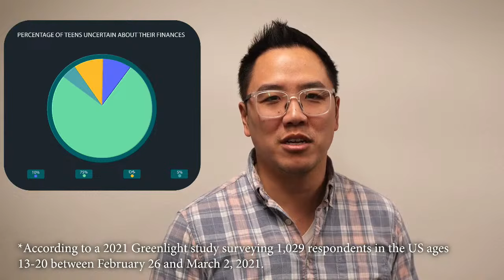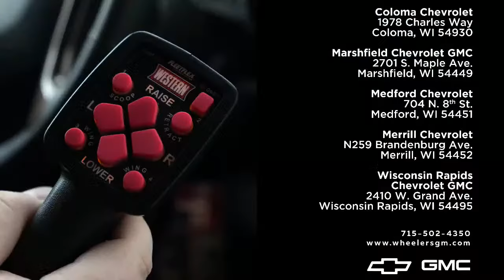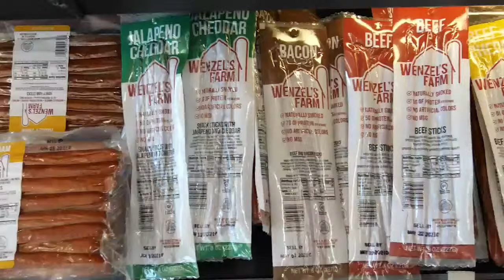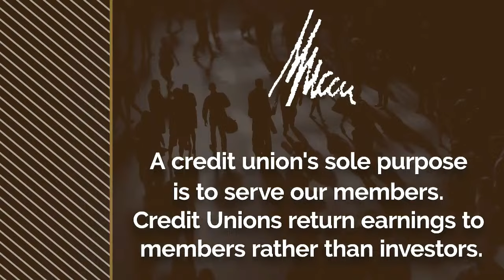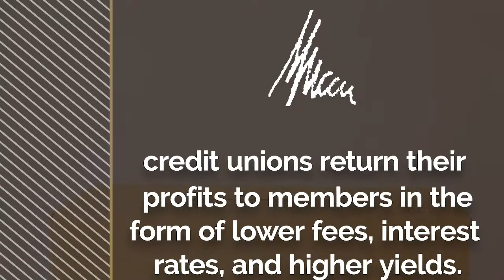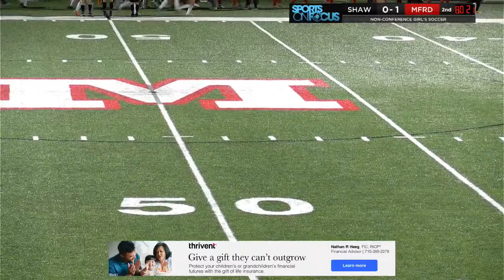Shawano @ Medford | Non-Conference Girls Soccer